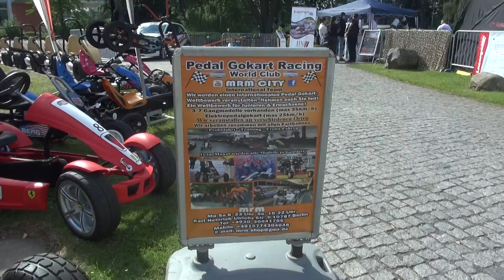mrm Germany S.M.Rajendran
நாம்  ஒரு  இலச்சியத்தை அடைவதற்கு அனைவரின் ஒத்துழைப்பு  தேவை .ஆனால்  எமக்கு  கிடைப்பது  எதுவும்  இல்லை  -என்றாலும்  நீ    கைவிடாதே  எனக்கு  கிடைக்கும்  வெற்றி போல்  உனக்கும்  கிடைக்கும்  ராஜேந்திரன் Germany